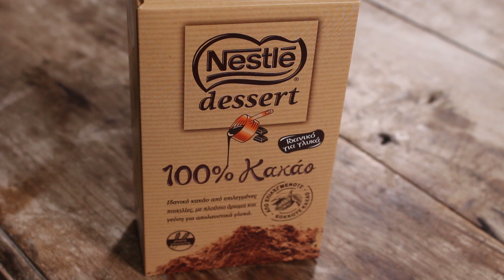Γεμιστές Μπουκίτσες - Τρουφάκια σε 5' (Με Βασιλόπιτα που περίσσεψε) - Nutella Truffles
Μια υπέροχη συνταγή για γεμιστά τρουφάκια σοκολάτας. Φτιάξτε τα πιο νόστιμα τρουφάκια γρήγορα και εύκολα με Βασιλόπιτα που περίσσεψε και nutella!

Υλικά (Ingredients):

-130 γρ. Βασιλόπιτα Τσουρέκι (130 g vasilopita or sponge cake)
-130 γρ. στραγγιστό γιαούρτι (130 g strained yogurt)
-nutella
-κακάο (cocoa powder)